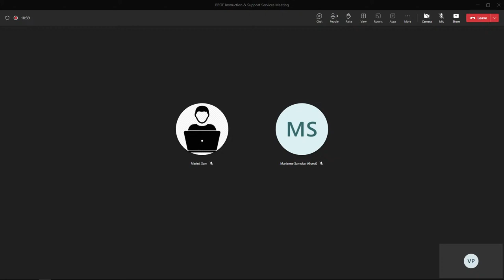BBOE Instruction & Support Services Meeting Mar 19 6:30 PM